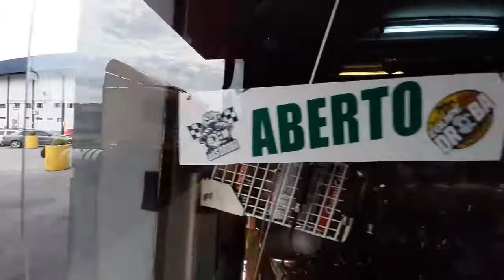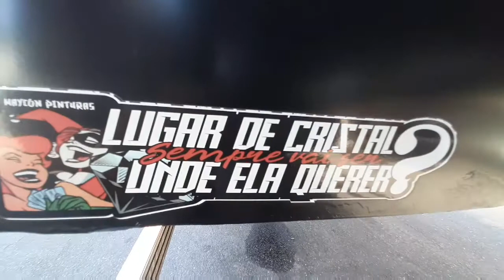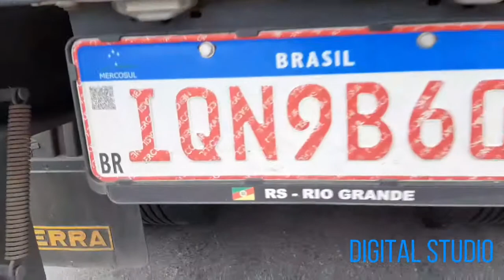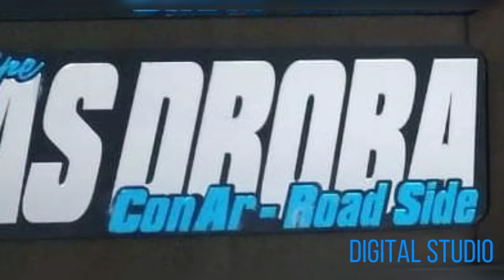ConAr Road Side na terra dos Cargueiros...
ConAr Road Side produções